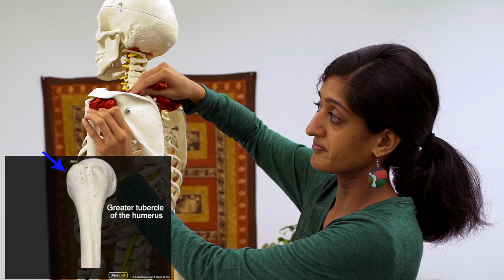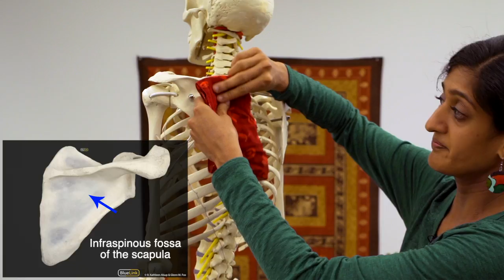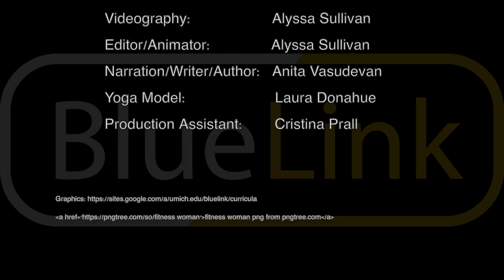Introduction to Anatomy Through Yoga: Shoulder Muscle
Introduction to Anatomy Through Yoga is a video series with the goal of understanding the actions of yoga through an anatomical perspective. Each video discusses the biomechanics of yoga by breaking down the dynamic anatomical components of a variety of poses in specific regions of the body.